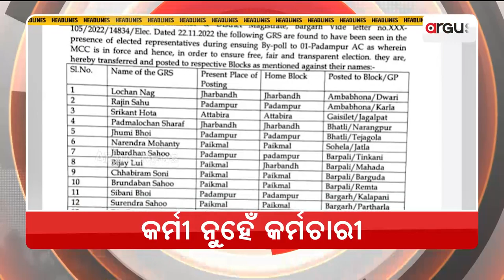Headlines @ 7 Pm | 24 Nov 2022 | Argus News